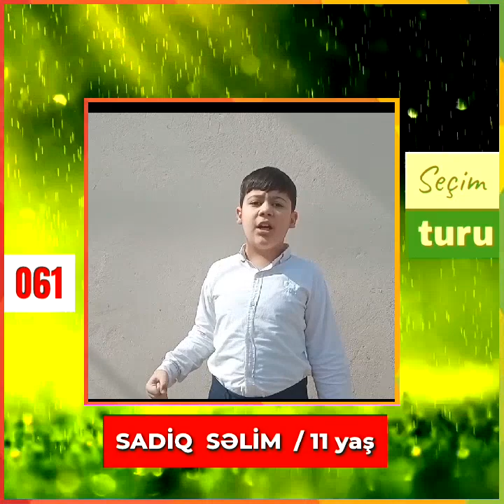Sadiq Səlim - 061